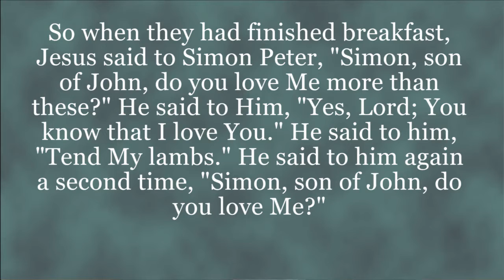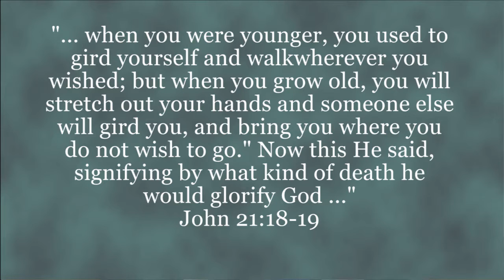Lessons from John 21_2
Among the last words of Jesus to Peter, John 21 provides teaching for church leaders on loving the people of God. Part 2 of 3.